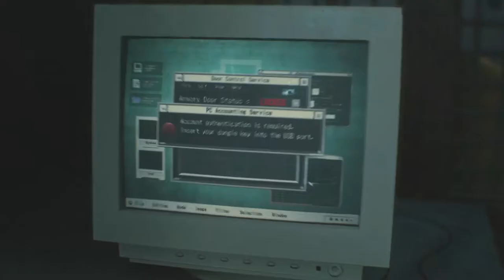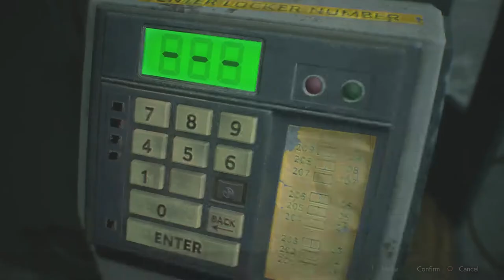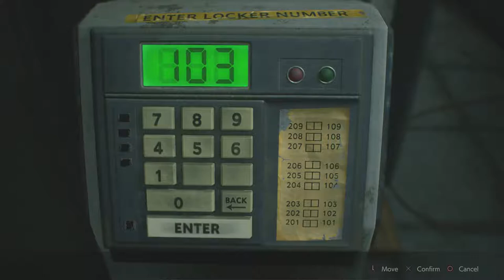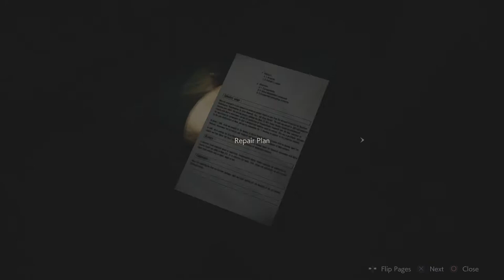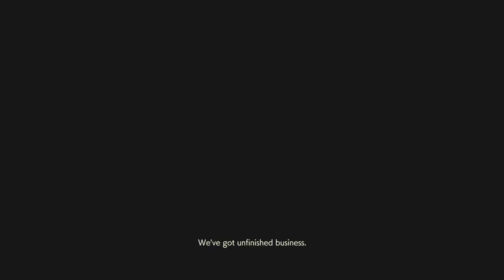Lickers and Mr.X ! | Resident Evil 2 Clarie Part A Let's Play Walkthrough Part 4